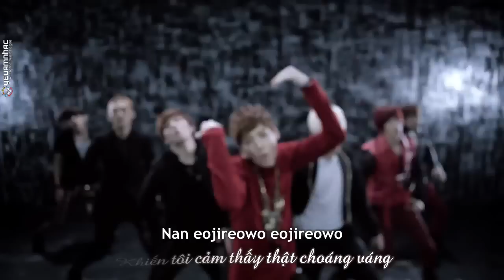[R+Vietsub YANST] DORADORA - U-Kiss